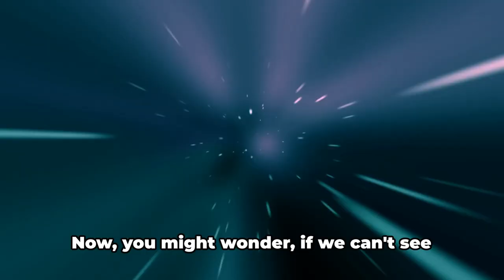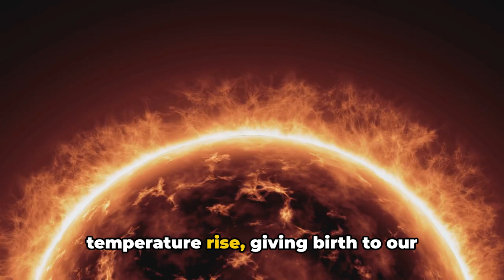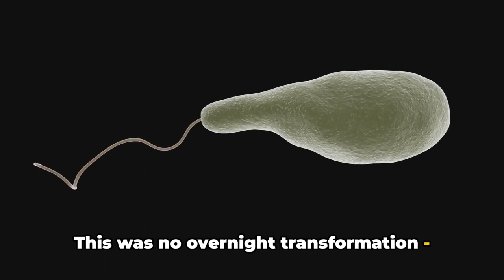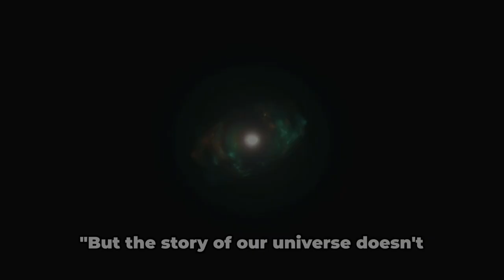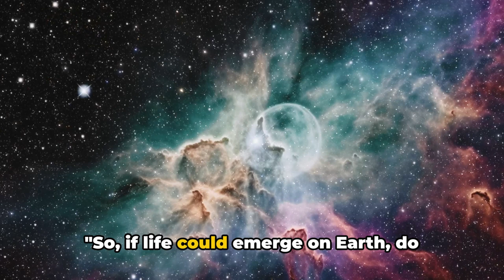The Epic Universe: Birth of Earth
Embark on a cosmic journey through the annals of time as we delve into the awe-inspiring story of the birth of our planet within the vast expanse of the universe. In this captivating documentary, we unravel the mysteries of cosmic evolution, tracing the origins of Earth from the primordial chaos of the cosmos. From the cataclysmic events of the Big Bang to the formation of galaxies and the intricate dance of celestial bodies, witness the remarkable saga that led to the emergence of our home, Earth. Join us as we explore the epic narrative of cosmic forces and celestial events that shaped the very fabric of our existence. Prepare to be mesmerized by stunning visuals, expert insights, and a profound understanding of our place in the grand tapestry of the universe. This is a journey you won’t want to miss – The Epic Universe: Birth of Earth.